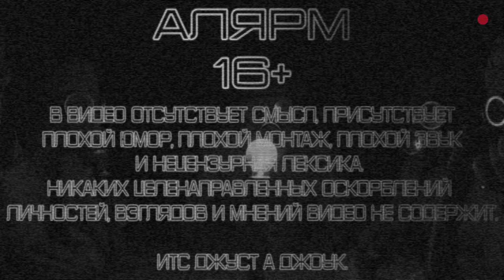War Thunder - Т-44-100 Ты (не) Нагнешь (Токсичный Обзор)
Да, это перезалив.

Обзор / Гайд / Нарезка и все подобное, дабы ютуб наконец-то понял, чем я тут занимаюсь.
Т-44-100 - Сильная советская имба с мощным количеством черточек в названии. Многие ее (имбу) встречали, многие от нее отлетали. Но в этот раз мне фатально не прет.
Приятного

Тайм-коды:
 00:00 Первый бой
 04:01 Второй бой
 08:09 Третий бой
 11:43 Четвертый бой
 14:23 Пятый бой
 18:05 Вывод